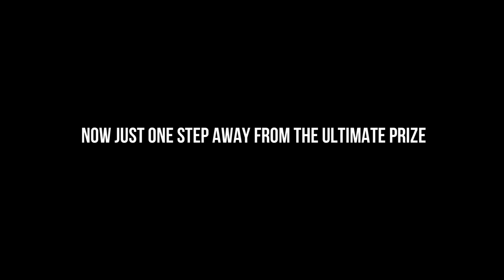Promo - Manchester City vs Inter • UCL Final • 2023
Match Promo for the UEFA Champions League Final between Manchester City & Inter.

This is it! We are down to the final 2 teams of the Champions League. Pep Guardiola's Super Manchester City team will go against Simone Inzaghi's Inter who are in the final for the first time since 2009. It's going to be a great game & hope you like the video!

Bravery